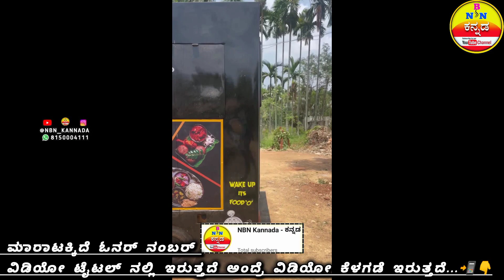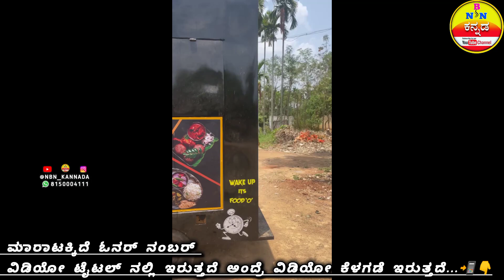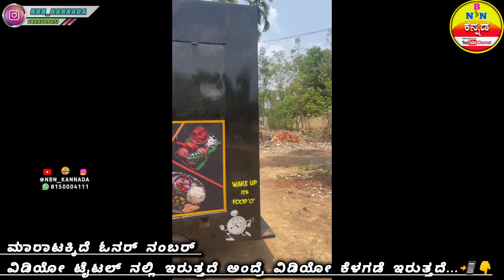9071904191 ⬆️ TATA ACE FOOD TRUCK ⬆️ ಮಾರಾಟಕ್ಕಿದೆ || Location || Tumkur || Karnataka || India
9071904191 ⬆️ TATA ACE FOOD TRUCK ⬆️ ಮಾರಾಟಕ್ಕಿದೆ || Location || Tumkur || Karnataka || India